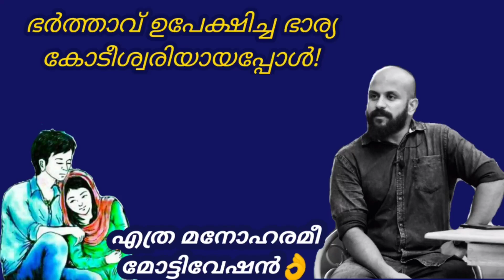ഭര്‍ത്താവ് ഉപേക്ഷിച്ച ഭാര്യ കോടീശ്വരിയായപ്പോള്‍! Pma Gafoor New Speech,Pma Gafoor